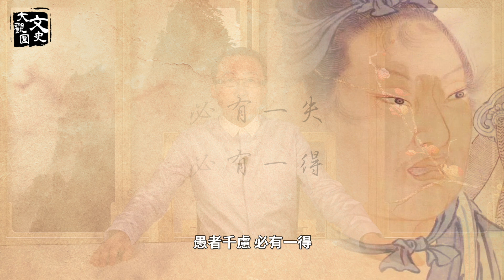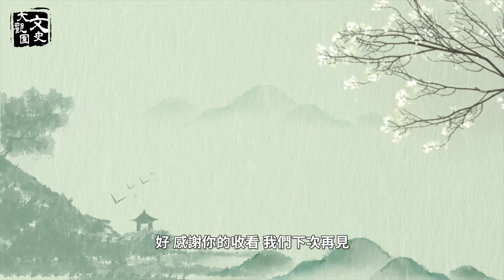兵仙韓信有老師？生前留下千古名言 死後封神| 歷史故事 | 文史大觀園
說起兵仙韓信，在排兵布陣上，自認第二，恐怕沒人敢稱第一吧。不過有一個人卻讓韓信頗為賞識，甚至不惜懸賞千金來尋找，更以老師之禮相待，而在此人的妙計下，韓信輕鬆便將燕、齊兩國收入囊中。
漢高祖三年（公元前204年），韓信不斷的攻城略地，在打了一場又一場的勝仗之後，又與張耳率領數萬人馬，直奔趙國，打算一鼓作氣，乘勝滅了這個和項羽穿一條褲子的諸侯國。而此時的趙王並不怯陣，因為趙國有太行山作為天然屏障，在地形上可謂是易守難攻，同時派出陳餘作為統帥，在山中的咽喉要地，井陘口聚集了二十萬大軍，準備以逸待勞，誓將漢軍一網打盡。
雖然此時韓信率領的漢軍
士氣高漲，不過此次是長途跋涉，勞師襲遠。困擾在韓信心頭的，正是糧草補給的問題，韓信只能抓緊時間，速戰速決，最怕的就是「拖」。
而趙國的大軍中，有人偏偏一眼便看到了漢軍的軟肋，他認定此次漢軍勞師襲遠，只想速戰速決，在主帥陳餘身邊叨叨：漢軍一路乘勝打來，鋒芒銳不可當，但是俗話說「千里送軍糧，士兵就得挨餓；做飯要臨時砍柴，軍隊就吃不飽」。井陘山路狹窄，戰車、戰馬都不能並行，漢軍遠道而來，糧草是一定落在後面。
「請您撥給我三萬人，我抄小路截斷他們的糧道，您只需要加強防禦，堅守大營。這麼一來，漢軍向前沒人跟他們打，向後又沒了退路，再加上軍中無糧，不出十日，就會不戰而敗，困死在井陘狹道中，您就等着收韓信和張耳的項上人頭吧。」
您聽聽，這個主意簡直就是打在了漢軍的七寸上啊，恰好就是韓信最不願看到的。而給趙軍出了如此高明計策的是
《史記·淮陰侯列傳》中記載的趙國謀士——廣武君李左車。